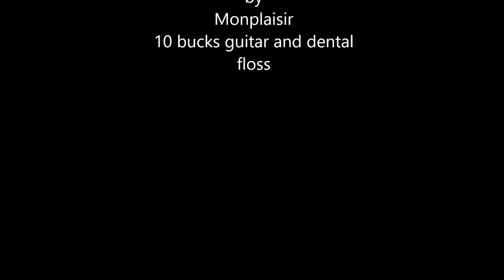Pirates Invade Kent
Another strange English tradition where English Pirates come and invade their own country. Or where you can have another fun day out getting soaked having the biggest water fight repelling evil pirates from taking over England's most important strategic position, Bartons Point, Minster, Kent